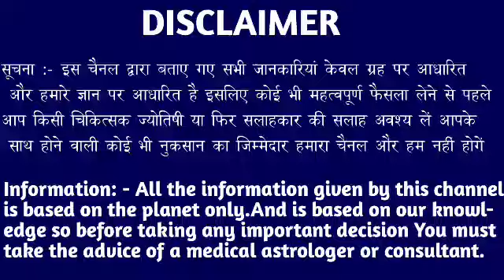मेष राशि वालों 18 से 23 फरवरी ऐसा घटना होगा आंखों पर यकीन नहीं कर पाओगे। Mesh Rashi